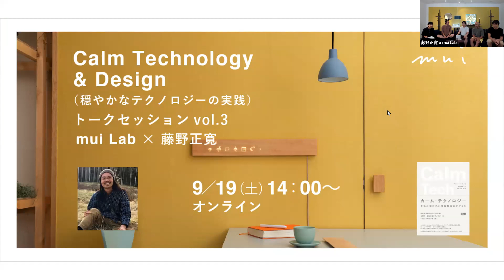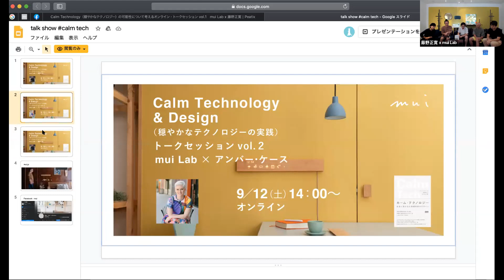Calm Technology（穏やかなテクノロジー）の可能性について考えるオンライン・トークセッション vol.1 mui Lab x 藤野正寛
「テクノロジーが人々の自然な振る舞いや仕草の一部として浸透するまでに存在を意識しないテクノロジーのデザインとは？」を様々な分野の第一人者と多様な視点で話し合うトークセッションをシリーズで展開する第一弾。

1995年、ユビキタス・コンピューティングの父、マーク・ワイザーは、電気のスイッチのように生活に溶け込み、人が無意識的に活用できるテクノロジー（あるいはそれらが存在する環境）を、「カーム・テクノロジー（Calm Technology）」として提唱しました。

この概念は時代を超え、2015年にアンバー・ケースによって書籍化され、2020年、さらに国を超え、初の翻訳版としてmui Labの寄稿・監修により、日本語にてビー・エヌ・エヌ新社より出版されました。

本書では、デバイスの数が人間の数をはるかに上回り、アテンション・エコノミーによって人間の注意が常に奪われる現在において、この「カーム・テクノロジー」という思想を基に、新たな設計指針を提唱しています。

今回、この出版を契機に、「カーム・テクノロジー（Calm Technology）」の可能性を、幅広い領域から考えるためのトークセッションをスタートします。

第一弾は、認知神経科学の観点から。
京都大学オープンイノベーション機構特定助教で、瞑想の認知神経科学研究を行う藤野正寛氏をお呼びして談義します。

「カームテクノロジーとマインドフルネスとの関係性 〜注意のメカニズムと情報技術のデザイン〜」と題して、自然に生じてくる感覚や感情にありのままに気づくことの心理・神経メカニズムを解明しながら、情報過多な社会で穏やかに暮らすことに寄り添うテクノロジーの佇まいについて語り合います。

この動画は、「Calm Technology（穏やかなテクノロジー）」の監修を行ったmui Labと、京都大学オープンイノベーション機構特定助教で、瞑想の認知神経科学研究を行う藤野正寛氏と、9月5日に行ったトークセッションです。

◉タイトル：「カームテクノロジーとマインドフルネスとの関係性 〜注意のメカニズムと情報技術のデザイン〜」
◉日時：9月5日（土）14:00〜
◉場所：オンライン
◉ゲスト：藤野正寛 氏
◉内容：
アテンションエコノミー時代に突入した現在、圧倒的な量の情報が私たちの限られた認知資源である注意を奪い続けています。このような状況で改めて注目され始めたカーム・テクノロジーという考え方。人々の暮らしに自然な形で深く溶け込むプロダクトやサービスをデザインするmui Labと、自然に生じてくる感覚や感情にありのままに気づくことの心理・神経メカニズムの解明に取り組む藤野さんが、情報過多な社会で穏やかに暮らすことに寄り添うテクノロジーの佇まいについて語り合います。
◉参加費：無料（試運転のため無料。今後は有料化する可能性あり。）
◉共催：株式会社 ビー・エヌ・エヌ新社
◉藤野正寛プロフィール：
京都大学オープンイノベーション機構特定助教 神戸大学経営学部卒業後に、医療機器メーカーに7年間勤務し、経営企画管理業務に従事。海外駐在員時代に、10日間のヴィパッサナー瞑想リトリートに参加し、瞑想が身心を健康にすることを体験的に理解し、「働いている場合ではない」と退社。京都大学教育学部に編入学し、大学院を経て現在に至る。現在は、瞑想の実践者かつ研究者として、瞑想実践を通じてでてきた問いをもとに、認知心理学的手法やMRIなどの実験装置を用いて、瞑想の脳研究を進めている。特に、智慧を育むマインドフルネス瞑想と慈悲を育むコンパッション瞑想のメカニズムの解明に取り組むとともに、人々の身心の健康のために、それらを社会に導入する活動に取り組んでいる。